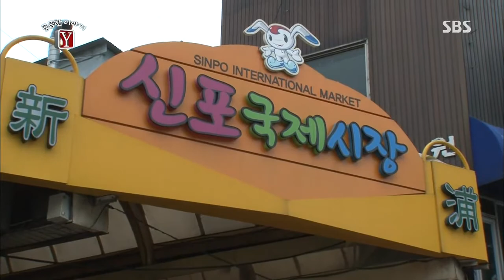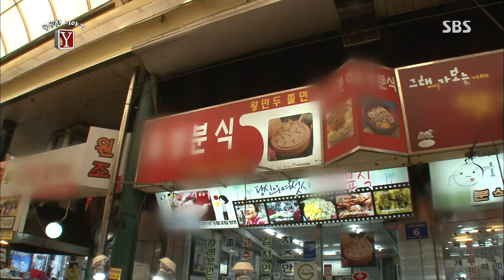[SBS]궁금한 이야기Y (김석훈, 허수경) 179회 #8(3)